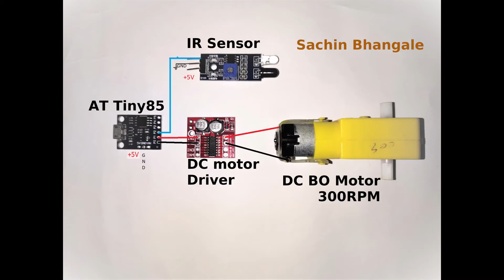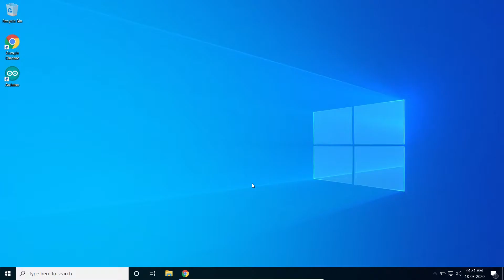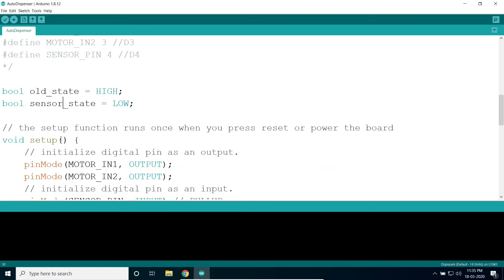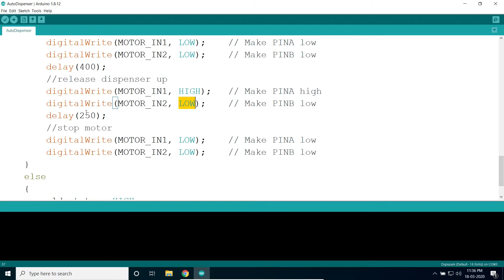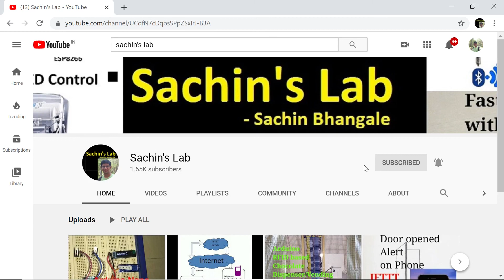32H, Automatic Hand Sanitizer kaise banate hai, ऑटोमैटिक सांइटिज़ेर मशीन कैसे बनाते है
Video-32 Hindi Language, Automatic Hand Sanitizer kaise banate hai, ऑटोमैटिक सांइटिज़ेर मशीन कैसे बनाते है

पार्ट्स की लिस्ट और कहा से आर्डर करे :

Links for parts:
IR Obstacle sensor:

L298 Motor driver:

COPY URL:
Menu - File - preferences - "Additionan Boards manager URLs":